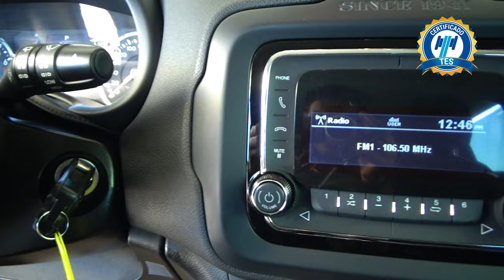Jeep / Renegade / 2017 - 23922